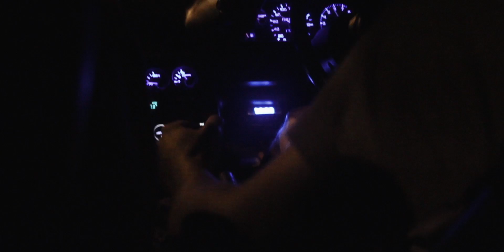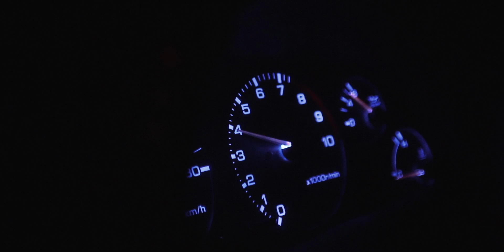Nissan Skyline GT-R Showcase and Teaser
Directed/Edited: Michael Scolaro
Cinematography: Randall Beatty, Michael Scolaro
Audio Post Production: Alex Di Carlo

Special thanks to the whole Disciplined Tuning team for making this video possible.